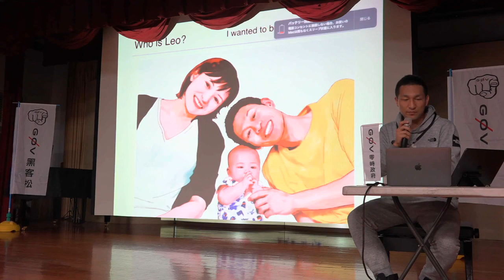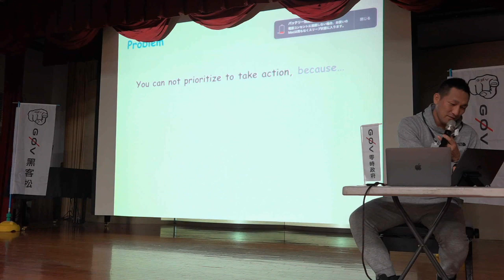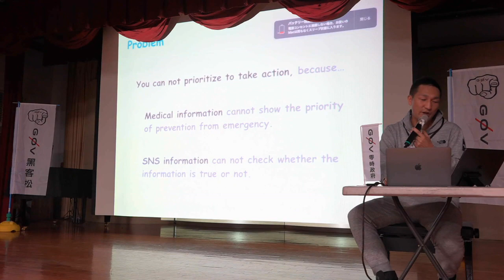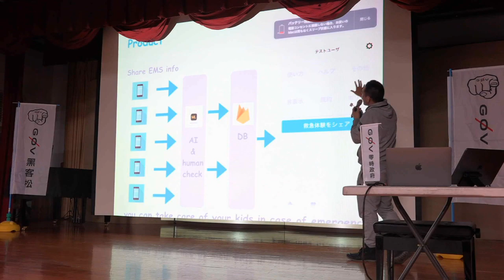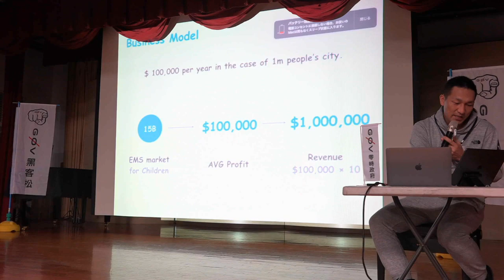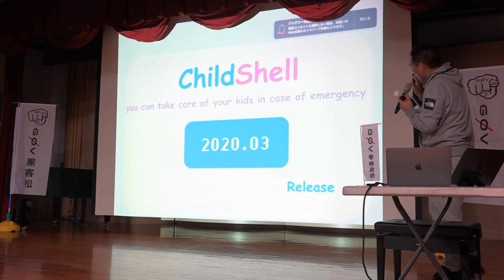g0v tw hackath37n — 成果報告 — Child Shell the prepare for emergency medical service ／ Leo — 全臺首學黑客松